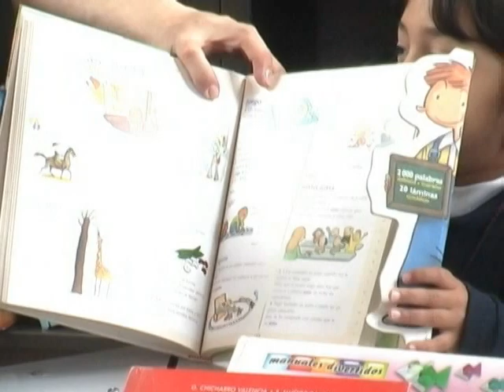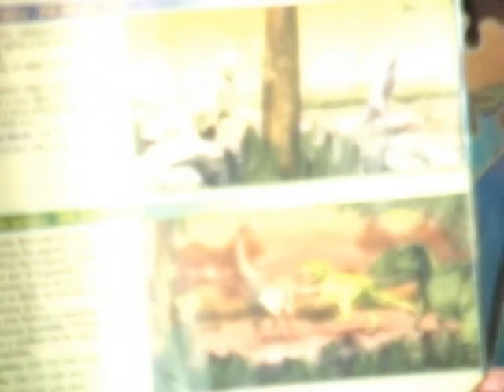Entrevista niñas Biblioteca Timiza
Aqui les comparto los testimonios de como puedes divertirte en la biblioteca en la voz de dos niñas usuarias